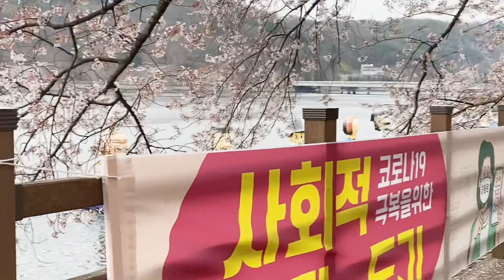안동여행 월영교 벚꽃길 벚꽃엔딩 보고 안동맛집 헛제사밥 방문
우리나라에서 제일 긴 목조다리인 월영교 벚꽃길 안동에서만 맛볼수 있는 헛제사밥과 안동간고등어 먹고 안동여행 하고 왔어요~^^